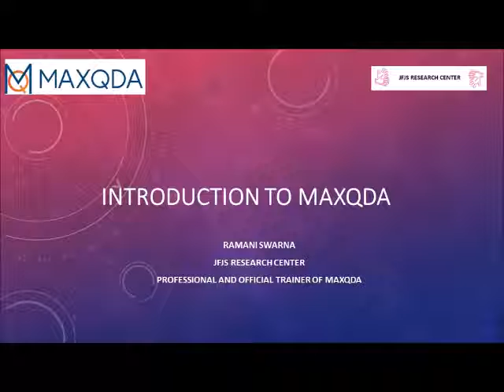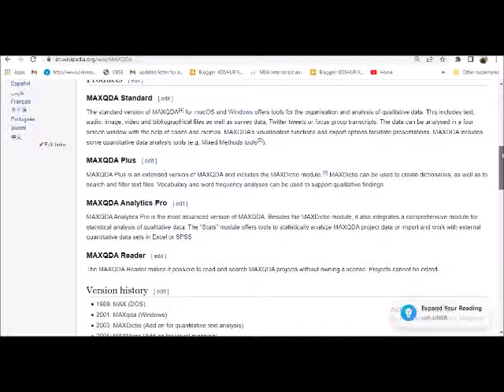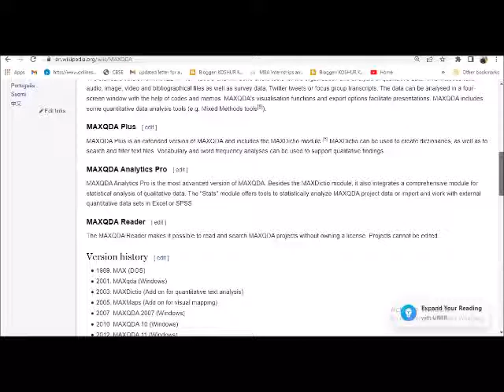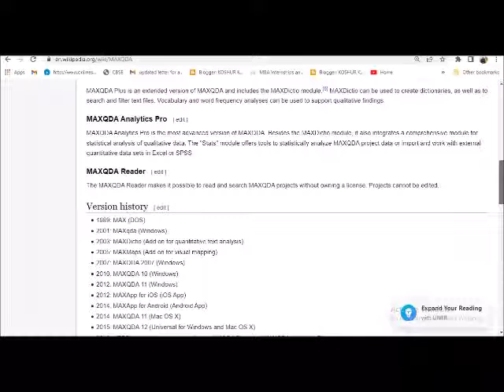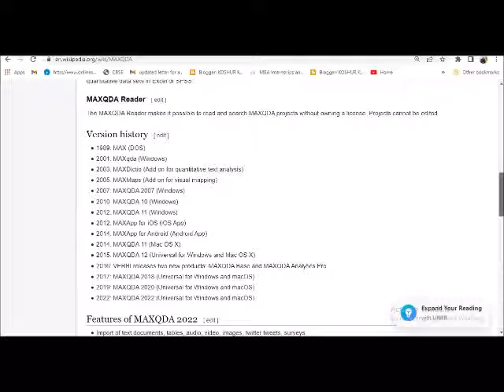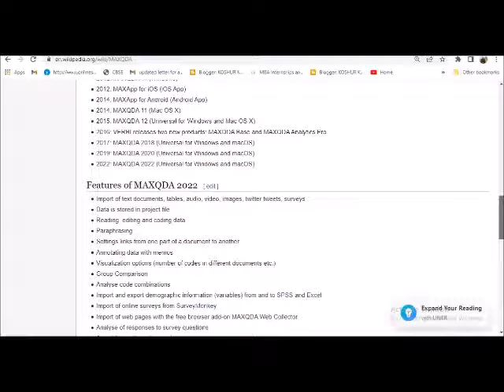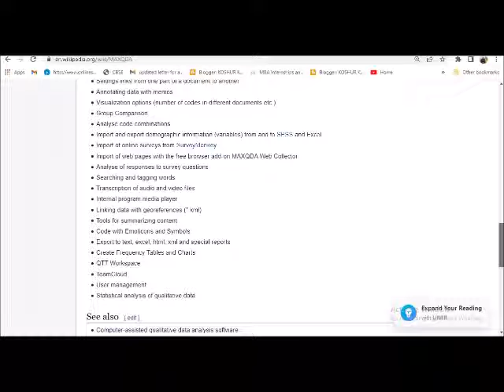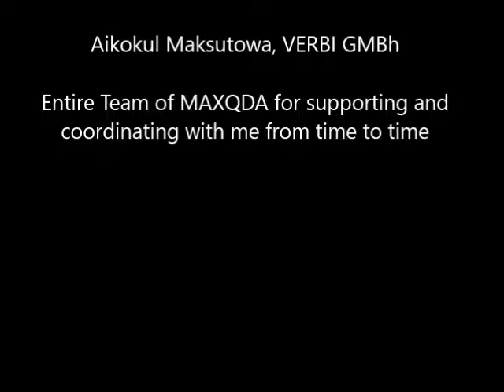MAXQDA VIA WIKIPAGE in Hindi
Introduction to MXQDA via Wikipage Part 2